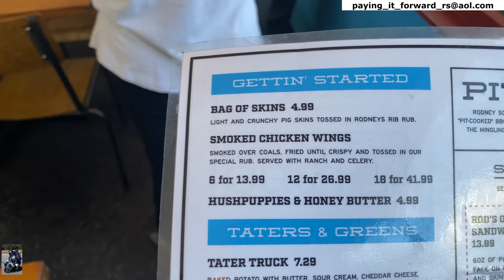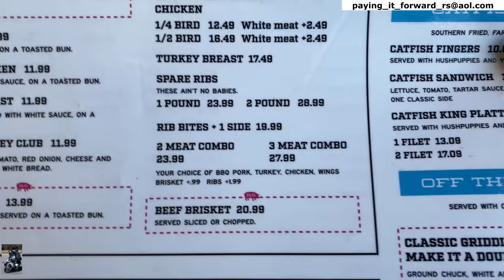Ride To South Carolina To Meet Some Preloaders & V.I.Preloaders For Lunch At Rodney Scott's BBQ!!!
Hello YouTubers! A special hello to my fellow Preloaders and V.I.Preloaders!

If you would like to become a V.I.Preloader and have access to exclusive perks, click the following link to join.

In this video, we had perfect weather and took advantage of it by taking a ride to Charleston, SC to hook up with some current and new Preloaders and V.I.Preloaders for lunch at Rodney Scott's BBQ! We had an awesome time and it was the first time I've ridden any of my motorcycles that long of a distance and I was very happy that my hips cooperated!

You may be asking yourself, what are PRELOADERS?
PRELOADERS:
Subscribers to this channel who are dedicated to being proficient in slow speed motorcycle operation.

What does PRELOAD mean?
PRELOAD:
Engaging the throttle to raise the RPM’s (revolutions per minute) above idle and holding the throttle there, with the clutch pulled in (no power to the rear wheel, “in reserve” “PRELOADED”). This process will make power to the rear wheel available to the rider immediately when the clutch is opened up. There’s no need for the rider to be concerned with twisting the throttle for power because it’s already PRELOADED.

Robert Simmons - Paying It Forward
101 Blue Moon Crossing, Suite 3, Box 134

Designer Swing Arm Covers For All Harley Davidson Touring & Trike Models - Beautiful Jewelry For Your Motorcycle
Figurati Designs

Practice Sessions
Practice sessions are usually held on a weekly basis (Saturday or Sunday) in Pooler, GA. These sessions are free of charge to V.I.PRELOADERS ONLY. THERE ARE ONLY TEN (10) SPOTS AVAILABLE PER PRACTICE SESSION. THESE TEN (10) SPOTS WILL BE FILLED BASED ON THE ORDER IN WHICH I RECEIVE EMAIL RESERVATIONS. WHEN YOU RECEIVE THE EMAIL NOTIFICATION OF A SCHEDULED PRACTICE SESSION, IF YOU WANT TO PARTICIPATE IN THAT PRACTICE SESSION, YOU MUST SEND AN EMAIL STATING YOU WOULD LIKE TO ATTEND TO RESERVE YOUR SPOT. IF THERE IS STILL AN AVAILABLE SPOT FOR YOU, YOU WILL BE SENT A CONFIRMATION EMAIL WITH A CONFIRMATION NUMBER (1-10). IF ALL TEN (10) AVAILABLE SPOTS ARE ALREADY RESERVED, YOU WILL RECEIVE AN EMAIL ADVISING YOU OF THAT. IF YOU HAVE A CONFIRMED RESERVATION AND YOU CAN NOT MAKE IT TO THE PRACTICE SESSION, PLEASE ADVISE ME AS SOON AS POSSIBLE SO ANOTHER V.I.PRELOADER CAN USE THAT SPOT. All riders MUST complete a “HOLD HARMLESS AGREEMENT” form and submit it via email prior to participating in a practice session. Notification of upcoming practice sessions are emailed 5-7 days prior to a practice session. If you would like to be added to the email notification list, send an email to and include your name, that you’re a subscriber and that you would like your email address added to the group email notification list.

Exercises
Exercise #1 - Stop and Go
Exercise #2 - Slow Ride
Exercise #3 - Trust and Believe
Exercise #4 - Right / Left Turn From A Stop
Exercise #5 - Single Serpentine
Exercise #6 - The Infamous U-turn
Exercise #7 - Figure 8
Exercise #8 - Offset Double Serpentine
Exercise #9 - The Abominable Snowman
Bonus Exercise - The Maze

The Abominable Snowman - 27’ x 25’ x 22’ x 18’

Let’s be respectful! Robert Simmons-Paying It Forward techniques and associated brand designs are exclusively owned by Robert Simmons and are registered for Trademark and Copyright Protection with the United States Patent and Trademark Office. This includes; “PRELOAD”, “PRELOAD and Keep It Loaded!”, “I’m A PRELOADER”, Trust & Believe!”, “Stop Staring At My Cones” and “Be The Boss Of Your Motorcycle”. Robert Simmons must be credited when using his trademark slogans. Graphic designs may not be used for any purposes.

Be well,
Robert Simmons